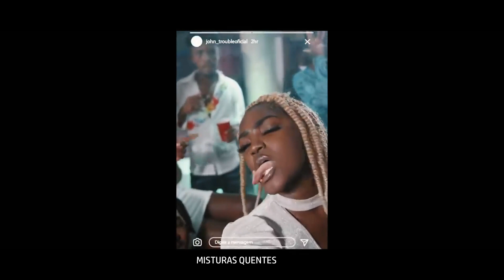Mix de kuduro (tudo pelo kuduro) Misturas Quentes DJ Paulucho Rozzay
Saudações Família
Neste vídeo trouxe um megamix , ou seja, uma mistura de vídeos e musicas do estilo kuduro já mais visto em Angola.
Essa é tudo pelo kuduro. Tentei trazer uma vibe diferente dos de mais, mais espero que gostão.
Não te esqueça de se escrever no canal e curtir o vídeo, aperte o sininho das notificações para eu saber que estão gostando e para eu poder trazer novidades para vocês.